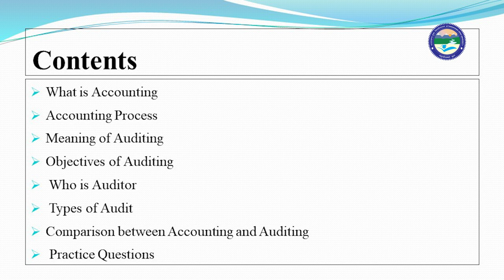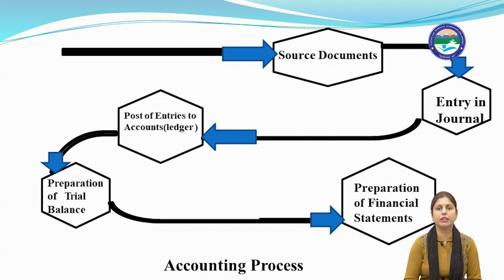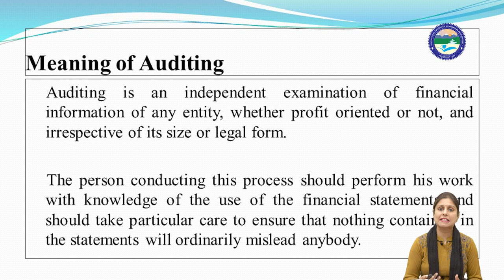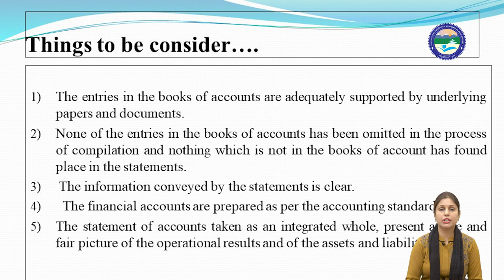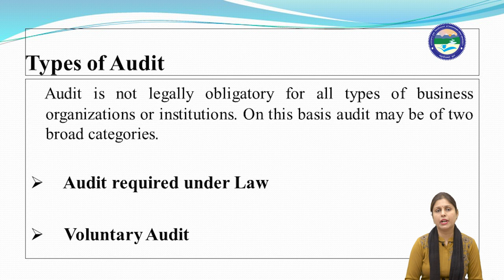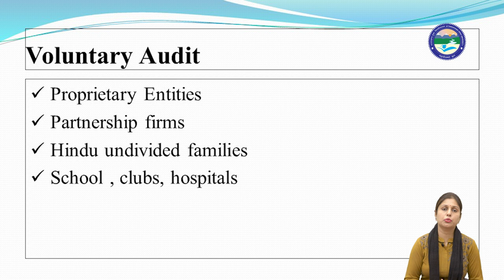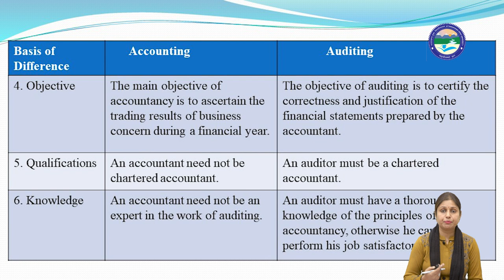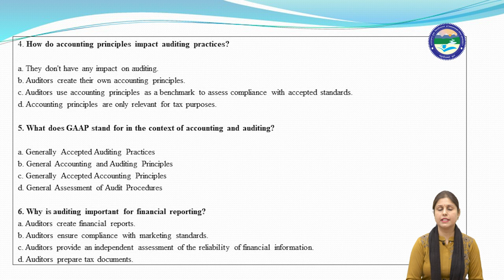Accounting and Auditing